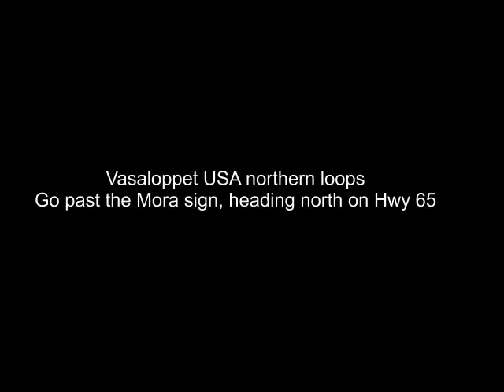Vasaloppet Northern Practice loops January 16, 2011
Follow along the Memorial trail, view from skiis. Talk to fellow skiiers